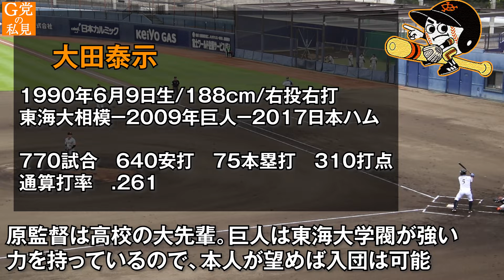陽岱鋼の退団で、大田泰示の出戻り移籍もあるか!? 右の外野手が足りないジャイアンツ 大田泰示が活躍できるかを考察してみた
陽岱鋼選手の退団によって、巨人の支配下選手で右の外野手は石川慎吾選手だけになってしまいました。
先日、日本ハムをノンテンダーとなった大田泰示選手の出戻り移籍の可能性も出てきました。
大田選手がジャイアンツに加入したら活躍できるのかを考えてみました。

00:00　陽岱鋼退団について
01:09　大田泰示は巨人に出戻りするか？
02:05　巨人の支配下の外野陣と見比べる
03:20　大田が巨人にいた頃の外野陣
03:58　昔と今の外野陣を比べる
04:36　巨人で大田泰示が求められるもの

★ジャイアンツの練習やキャンプの動画を観たい方はこちらもおすすめです★